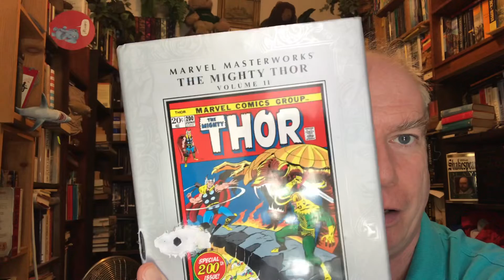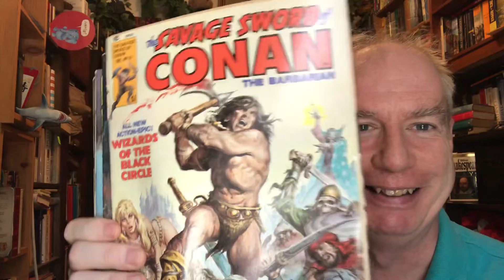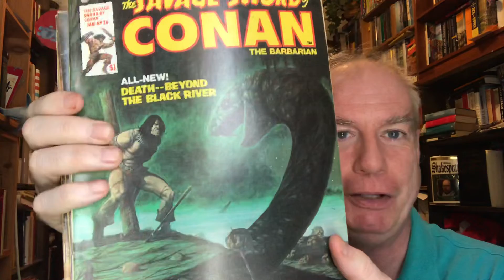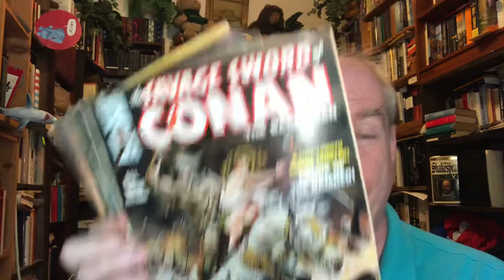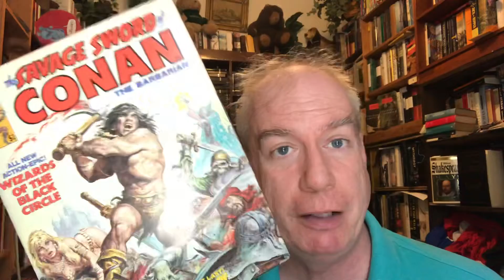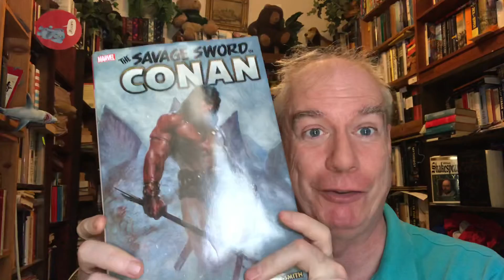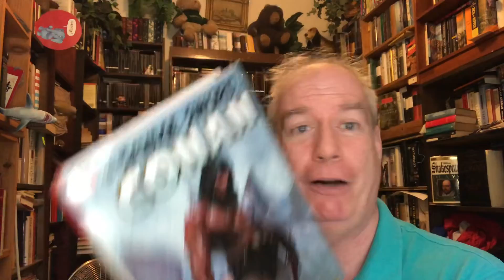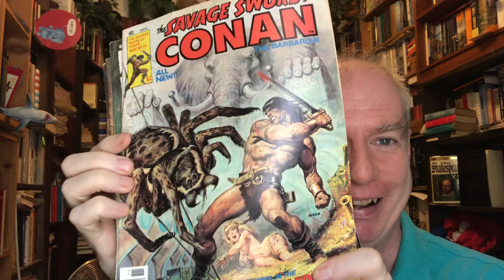By Crom and Mitra, It's Wednesday Comics!